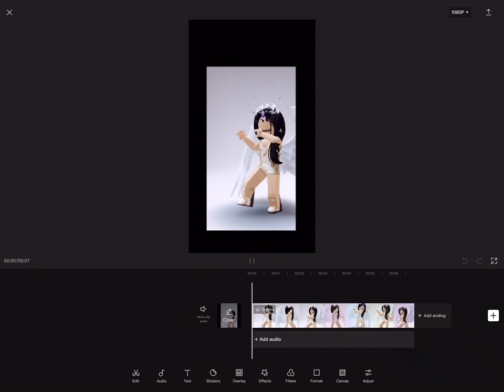I love this 🤡👏